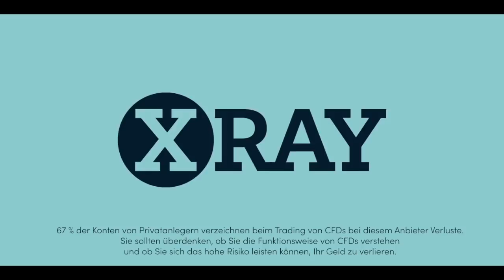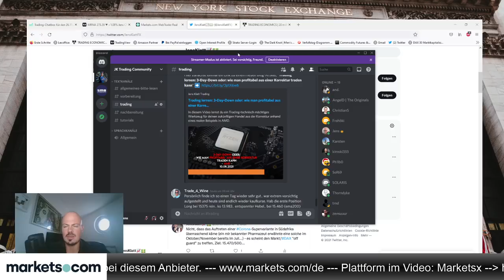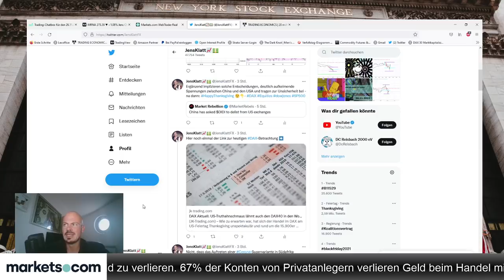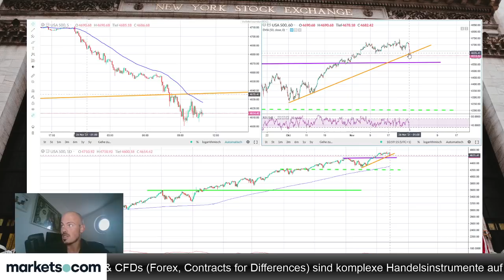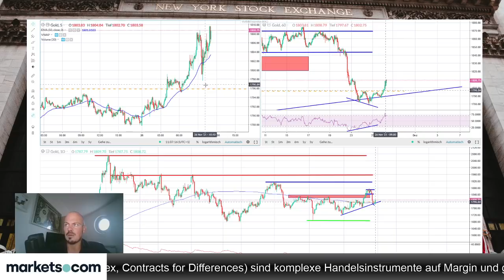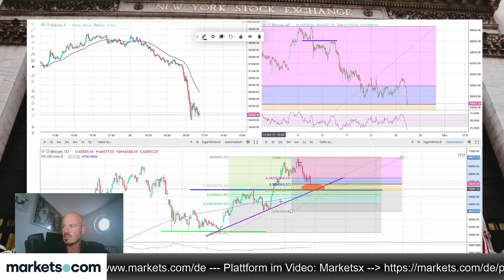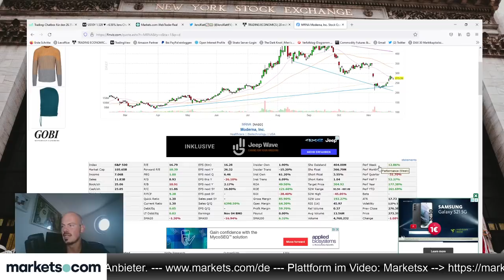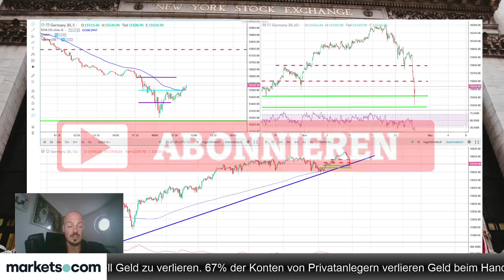Corona-Super-Mutante verdirbt Tradern den Truthahn-Schmaus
Dax, Öl und viele andere Assets fallen heute. Die neue Corona-Super-Mutante verdirbt Tradern den Truthahn-Schmaus. Auf die aktuelle Lage blickt Jens Klatt im folgenden Video.